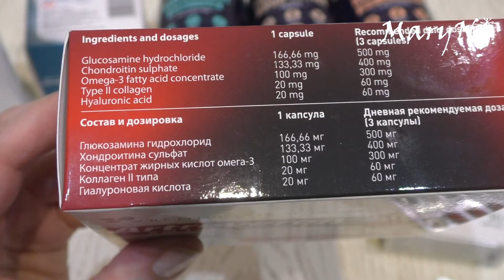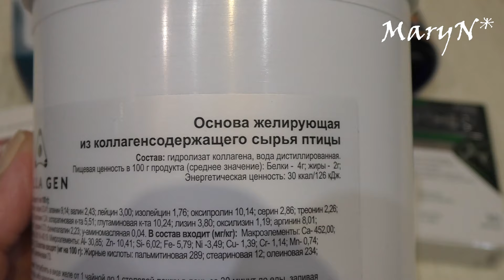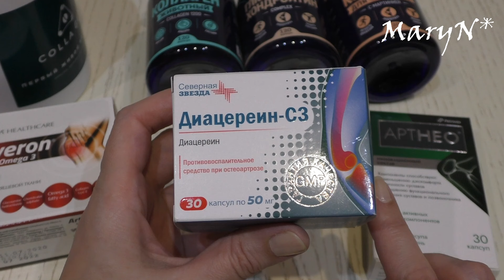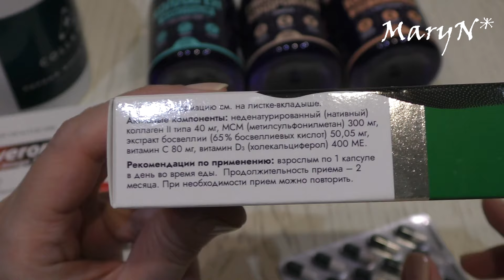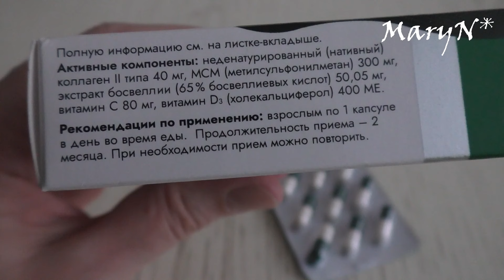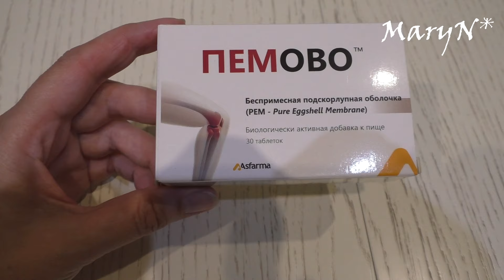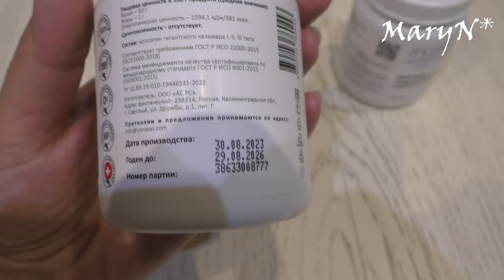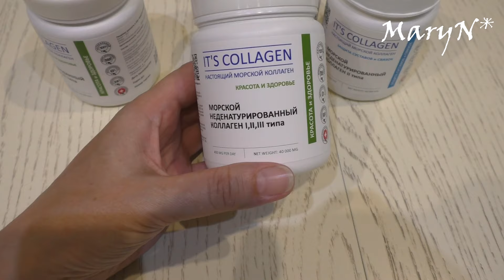Коллаген. Обзор БАДов.